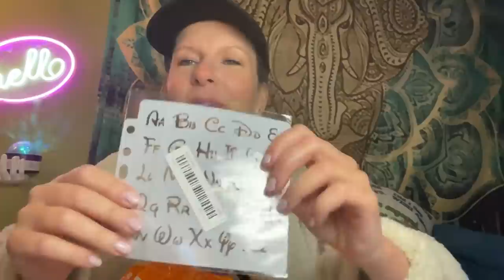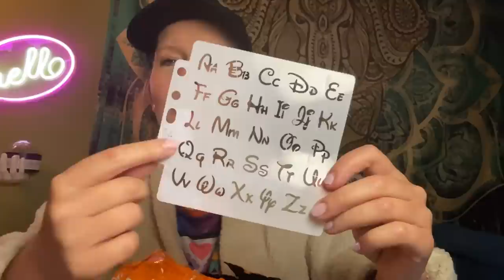My WEIRD and wonderful Temu Haul (Not sponsored)